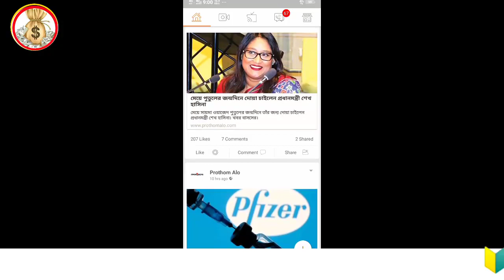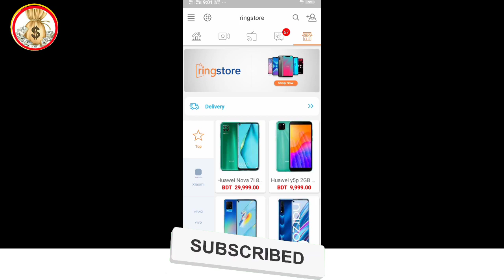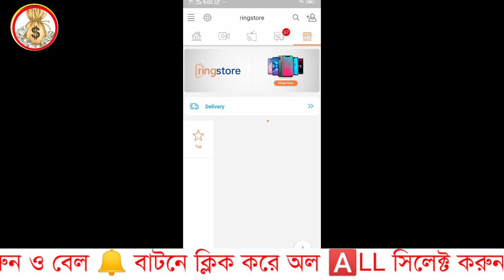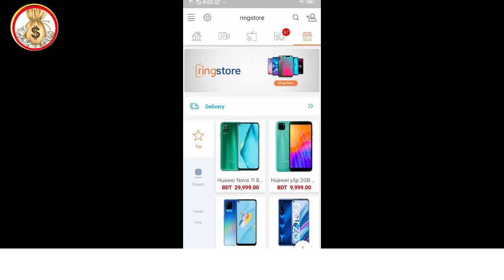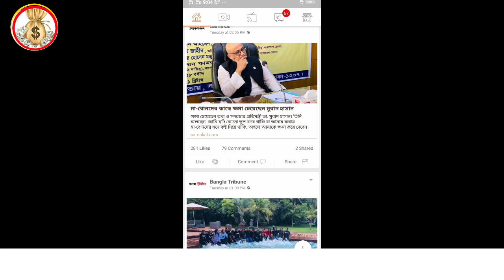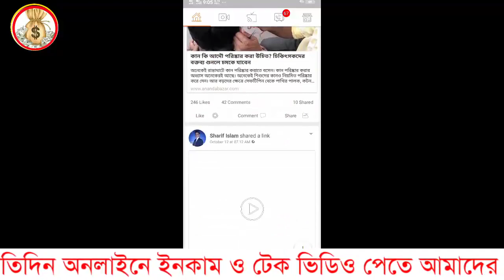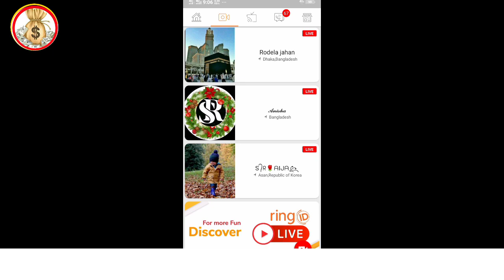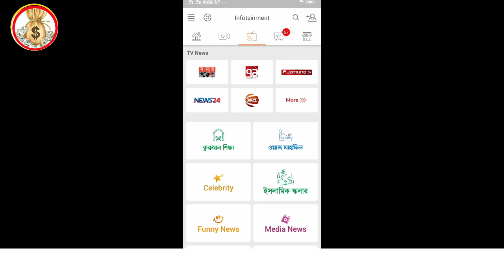Ring Id Update News | বেকিং নিউজ রিং আইডি ২১৪ কোটি ৳ ফেরত চূড়ান্ত লাইভ CID | Ring id দিয়ে টাকা আয়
- it’s free